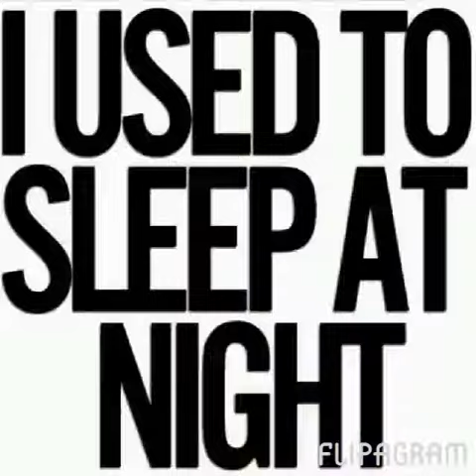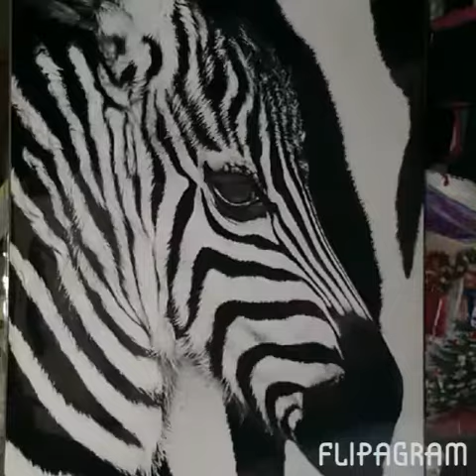Eds and chiari awareness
February is rare disease awareness month.